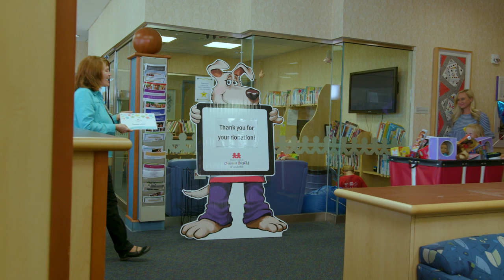How To Make A Donation to Monroe Carell Jr. Children's Hospital At Vanderbilt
Your donations of toys and other practical items are welcome all year round. Watch the video to
 learn about what gifts we can accept and which items we must decline to keep our patients safe and healthy.